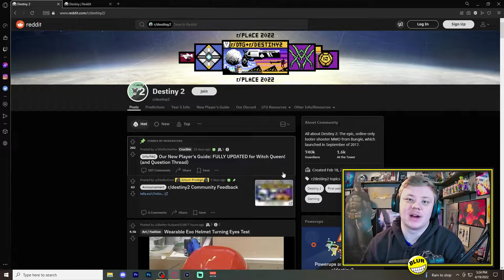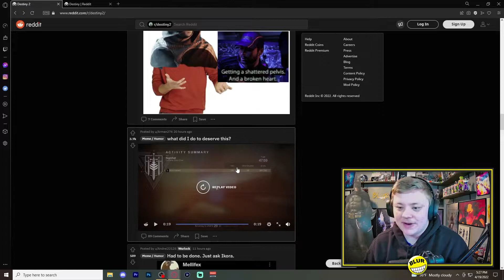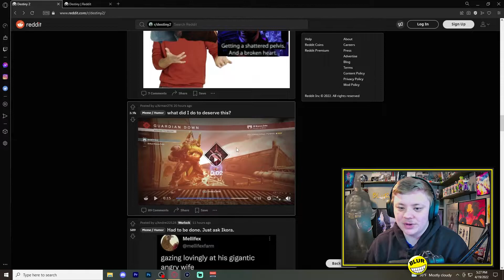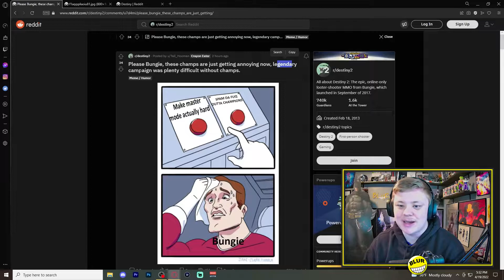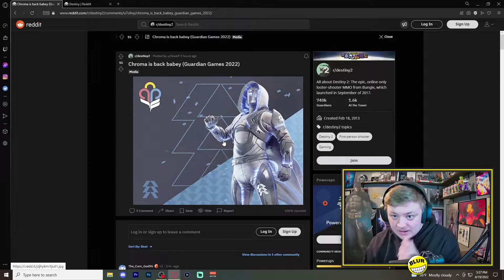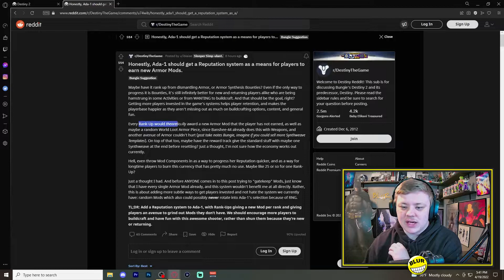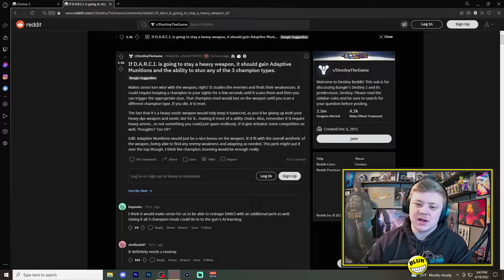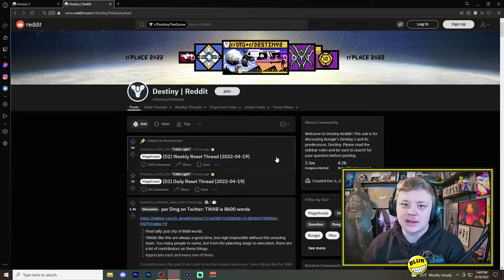Reading r/Destiny2 was a Mistake...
If you enjoyed the video feel free to check out some of my other content. I make a lot of videos just like the one you just watched. Thanks!